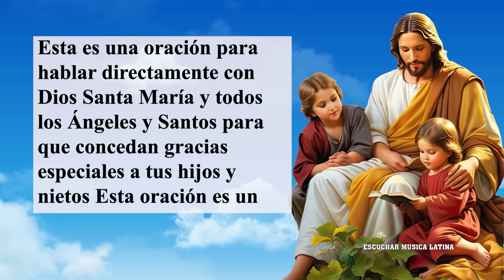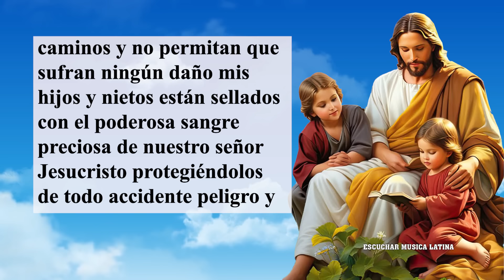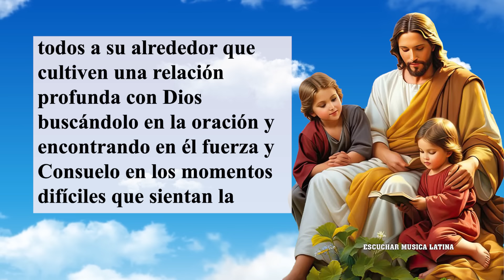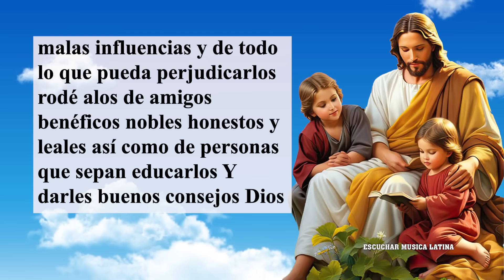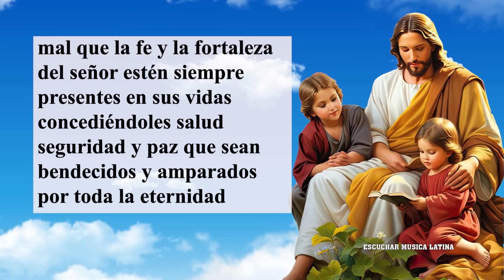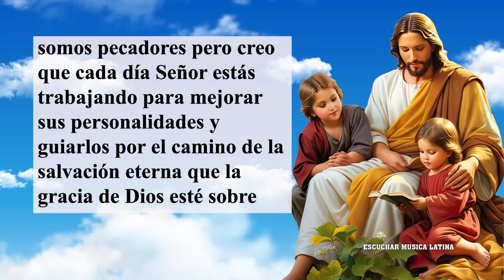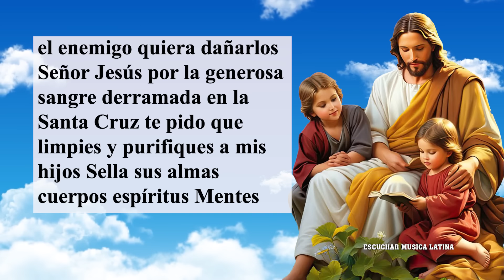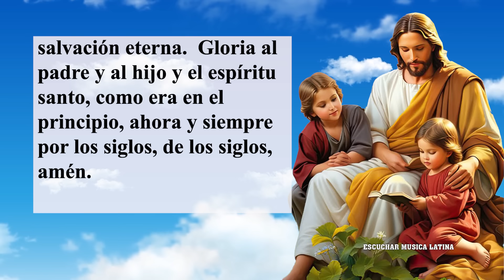ORACION PODEROSA PARA PEDIR BENDICIÓN, PROTECCION Y ENCARGAR NUESTROS HIJOS. ORACION POR LOS HIJOS